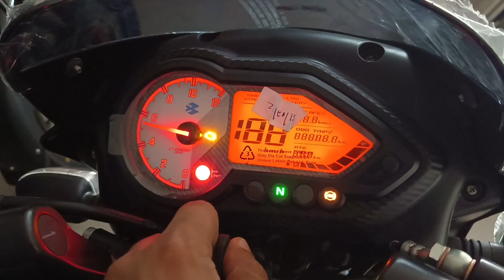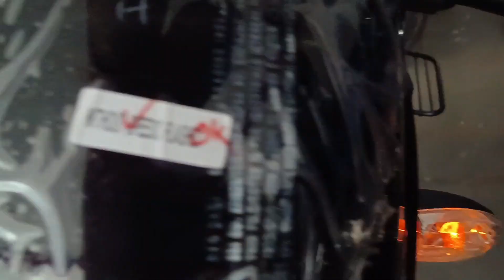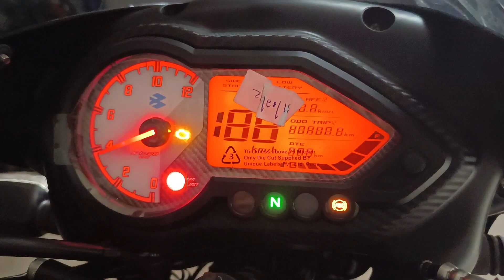Pulsar 150 back in stock with big updates must watch 🔥 launched 🔥 new model 🔥